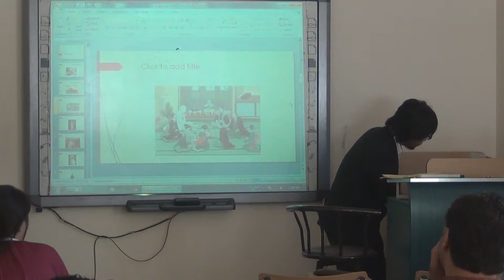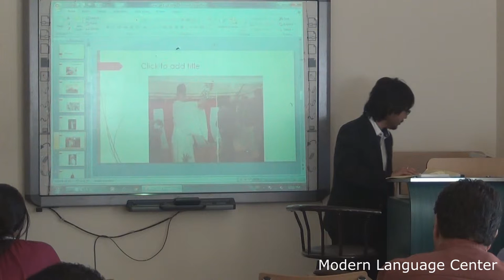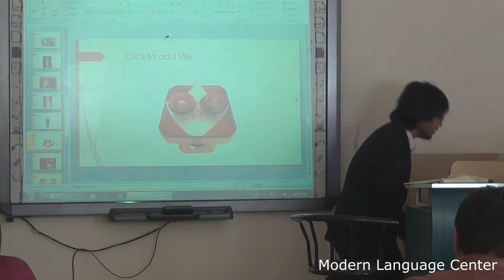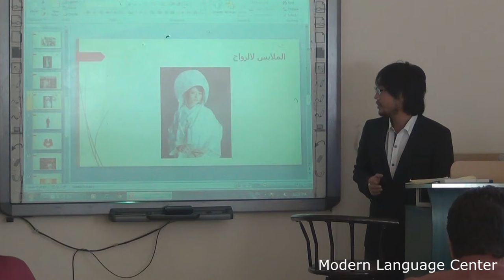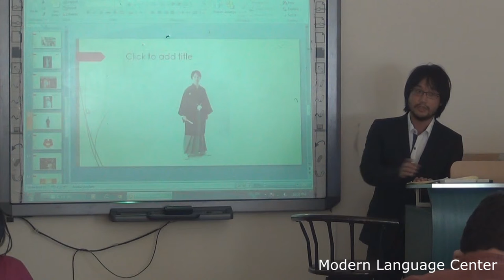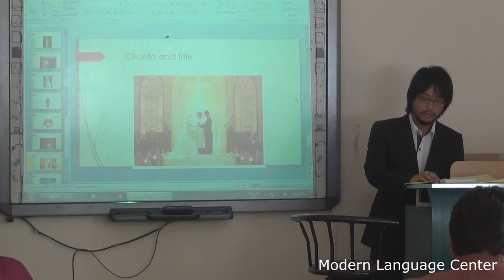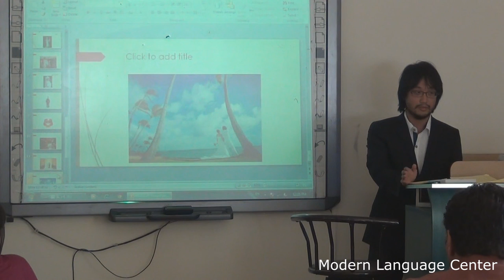Naoki Yamamoto, Arabic Classes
Types of Arab Course

1- Mainstream Program

Our Mainstream Program is our general, all-purpose program for students interested in a well-rounded learning experience in a group setting that is founded on MLC original internally - developed curricula.  Such courses  fall within the terms of the common European framework of reference (CEFR).
Primary Levels:  basic  courses to learn Arabic and its basic linguistic skills, within the European Framework of language reference, starting with the primary level or A1, through the professional level or A2. Each level consists  of 42 hours, two hours daily in the morning or evening as follows: (09:15 -11:05) (11:15-13:05) or  (16:15-18:05) or (18:15-20:05)

To achieve the best results out of these levels,  two ours of practical conversation in colloquial or classical Arabic must be added. Such scheduled courses are at their best to acquire Arabic and its applications within a short period of time. So, studying extends for four hours daily and the student can chooses either the morning session (09:15 -- 13:05) or the evening session (16:15 -- 20:05).